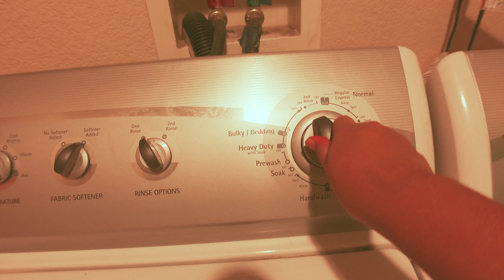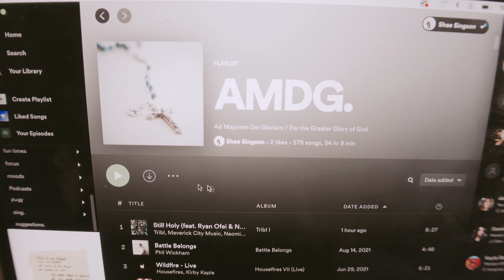Fiat Creative Diaries 01. A Week in My Life as an Online Business Manager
A semi-productive week in my life as an Online Business Manager (OBM) to wedding photographers. Next month’s video will be from this same week but the personal side of things! Hope you enjoy this one :)

- Shae 🤍
✴︎ 𝚂 𝙾 𝙲 𝙸 𝙰 𝙻 𝚂

Are you a wedding photographer? Need an OBM? I gotchu

✴︎ 𝙲 𝙾 𝙳 𝙴 𝚂 + 𝙳 𝙸 𝚂 𝙲 𝙾 𝚄 𝙽 𝚃 𝚂

Filmed with Sony ZV-1 and iPhone 11 Pro Max
Shaefer Taguba (a.k.a. "shaesings") is an eclectic lifestyle, fashion, and faith blogger based in Southern California. She has a heart for serving, a love for Jesus, and is a big enthusiast of a good cup of cafe mocha. Since a young age, she has always held an itch for creation, and has dabbled in all sorts of arts, but also has experience in social work and psychology. Here, you'll find her expressing her creative outlet as well as navigating the beautiful adventure called life. Welcome, dear friend.